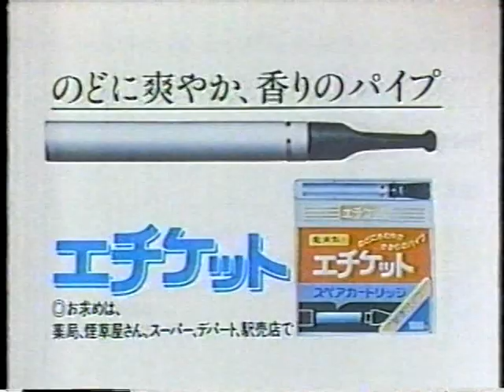1984 梨元勝さん のどに爽やか 香りのパイプ 龍角散 エチケット CM JAPAN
１９８４年（昭和５９年）４月１５日（日）？
梨元勝さん　のどに爽やか　香りのパイプ　龍角散　ＣＭ　です